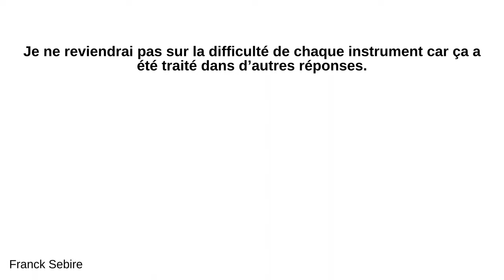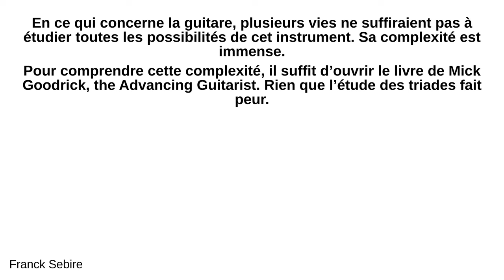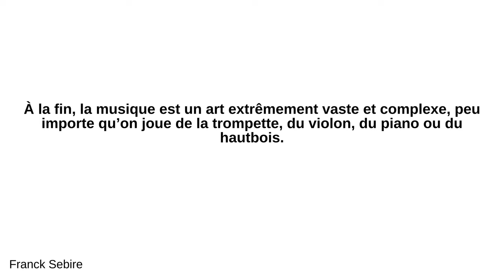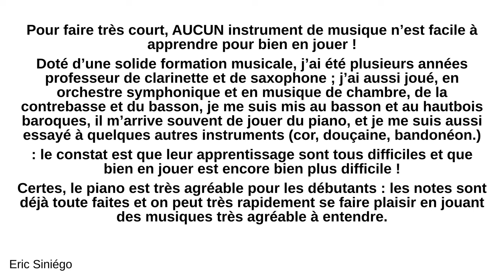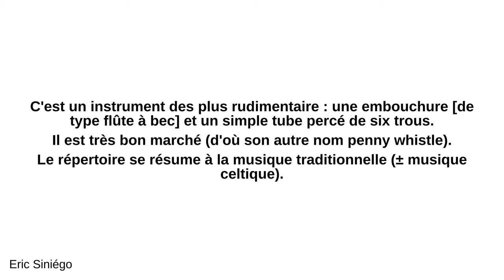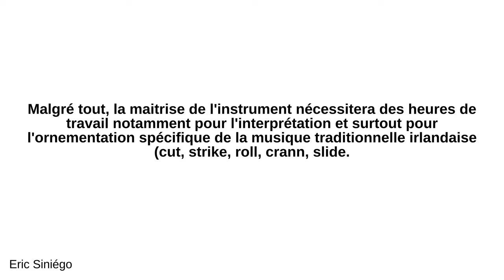Quels sont les instruments de musique les plus faciles à apprendre à bien j...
Quels sont les instruments de musique les plus faciles à apprendre à bien jouer ?

 - Franck Sebire:
 Je ne reviendrai pas sur la difficulté de chaque instrument car ça a été traité dans d’autres réponses. Je voudrais en revanche, parler de la guitare qui est l’instrument que j’essaie d’apprendre depuis 35 ans. Contrairement aux idées préconçues de certains, la guitare est un instrument très difficile à maîtriser. Son accès peut paraître relativement aisé au premier abord, mais sa complexité devient évidente dès l’instant où l’on commence à l’étudier sérieusement. Le piano qui est un instrument très visuel est moins complexe dans sa conception harmonique. Ceci ne veut en aucun cas dire qu’il est plus facile à maîtriser. La grande différence entre le piano et la guitare est que le clavier du piano va des graves aux aigus et chaque note est unique. La guitare quant à elle, va également des graves aux aigus mais les mêmes notes (même hauteur) sont répétées à plusieurs endroits du manche. C’est ce qui rend les guitaristes de jazz fous et qui leur ouvre aussi des possibilités dont personne n’a encore réussi à faire le tour ; même Pat Metheny. À mon humble avis, l’improvisation et la composition (qui sont en fait les mêmes choses) sont les seules à tester et repousser les limites des instruments de musique. L’interprétation est un défi technique, la composition, en plus d’être un défi technique, est un défi intellectuel. En ce qui concerne la guitare, plusieurs vies ne suffiraient pas à étudier toutes les possibilités de cet instrument. Sa complexité est immense. Pour comprendre cette complexité, il suffit d’ouvrir le livre de Mick Goodrick, the Advancing Guitarist. Rien que l’étude des triades fait peur. Maintenant, on peut grattouiller 4 accords comme les Beatles à leurs débuts et se faire plaisir, mais pour jouer vraiment bien de cet instrument comme par exemple le pré-cité Pat Metheny, il faut étudier, étudier et étudier encore et en plus il faut être doué. Pat Metheny dirait probablement qu’il n’a fait que commencer à explorer les possibilités de l’instrument et pourtant les gens qui connaisse la musique (les musiciens) savent que c’est un monstre de connaissance. Pour le piano, on pourrait parler de tous les grands compositeurs et improvisateurs. De Bach à Bill Evans en passant par Rachmaninov et Keith Jarrett. À la fin, la musique est un art extrêmement vaste et complexe, peu importe qu’on joue de la trompette, du violon, du piano ou du hautbois. Et pour l’instant je n’ai fait référence qu’à la musique occidentale, la musique indienne c’est une tout autre histoire.

 - Eric Siniégo:
 Pour faire très court, AUCUN instrument de musique n’est facile à apprendre pour bien en jouer ! Doté d’une solide formation musicale, j’ai été plusieurs années professeur de clarinette et de saxophone ; j’ai aussi joué, en orchestre symphonique et en musique de chambre, de la contrebasse et du basson, je me suis mis au basson et au hautbois baroques, il m’arrive souvent de jouer du piano, et je me suis aussi essayé à quelques autres instruments (cor, douçaine, bandonéon.) : le constat est que leur apprentissage sont tous difficiles et que bien en jouer est encore bien plus difficile ! Certes, le piano est très agréable pour les débutants : les notes sont déjà toute faites et on peut très rapidement se faire plaisir en jouant des musiques très agréable à entendre. Mais le piano reste un des instruments les plus difficiles qui soient si l’on veut bien en jouer. Inversement, le piano est aussi le rare instrument où un néophyte peut faire illusion, même en s’attaquant à des petites pièces de Bach. Les instruments à cordes frottées sont difficiles dès les tous premiers apprentissages : il faut non seulement créer le son (main gauche sur la touche et main droite à l’archet) et en plus il faut des années d’apprentissage pour en sortir quelque chose d’agréable à l’oreille. Les instruments à vent (bois, cuivre) sont également difficiles : la maîtrise conjointe de l’embouchure et de la respiration, couplée avec celle des doigtés, sont également d’un apprentissage long et fastidieux. Les percussions sont joués par des percussionnistes : ce sont des types épatants normalement capables de jouer du triangle, des timbales, de la caisse claire, du tambour, des marimbas, des cymbales, du célesta, de la grosse caisse, du xylophone, du gong, des cloches, du glockenspiel. et d'autres beaucoup plus exotiques. Essayez de taper sur vos cuisses de la main gauche un rythme ternaire pendant que la droite fait un rythme binaire et que votre pied marque les contre-temps. Ou alors casez votre seul coup triangle solo après avoir compté une centaine de mesures. Ou prenez quatre baguettes en main et réalisez une petite fugue à quatre voix sur un marimba ! ajout du 23/01/2021 : Cependant, il existe un instrument de musique très facile à apprivoiser : le tin wh